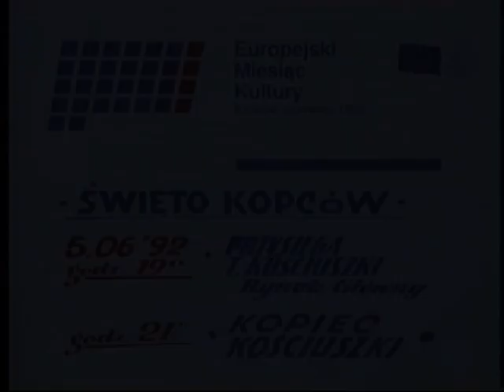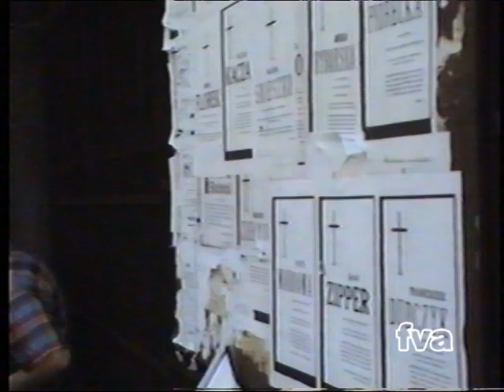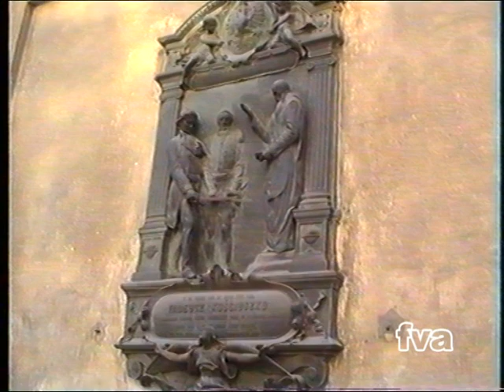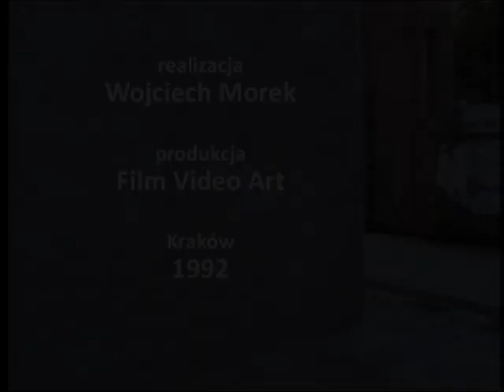Piotr Skrzynecki i Piwnica - Rekonstrukcja przysięgi Tadeusza Kościuszki w 1992 część 2 realizacja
Rekonstrukcja przysięgi TADEUSZA KOŚCIUSZKI NA RYNKU KRAKOWSKIM Jak się rodziła rekonstrukcja przysięgi Tadeusza Kościuszki. Spontaniczne i chaotyczne przygotowania; próby, przymierzanie kostiumów i obsadzanie postaci .
Projekt "Filmowe archiwum Piwnicy pod Baranami z lat 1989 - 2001" NIE JEST REALIZOWANY w Programie Ministerstwa Kultury i Dziedzictwa Narodowego gdyż zadanie to NIE OTRZYMAŁO DOFINANSOWANIA Narodowe Centrum Kultury w ramach programu "Kultura w sieci"